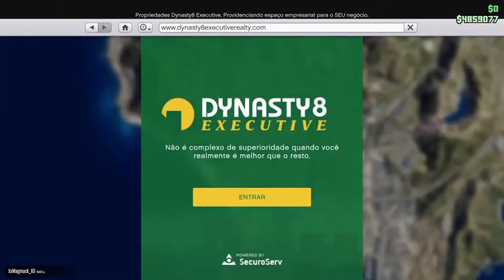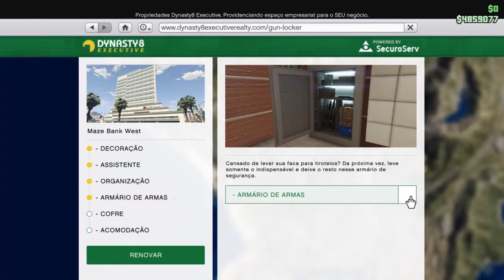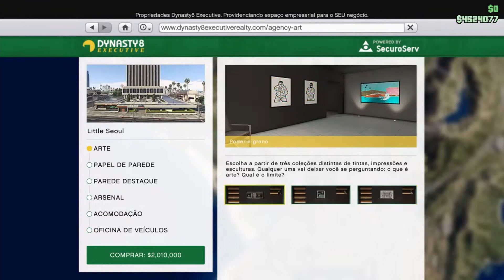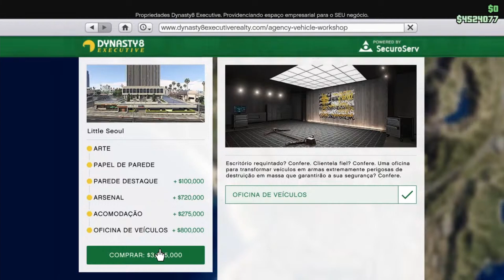GTA V Online DLC The Contract 01 Comprando a Agência